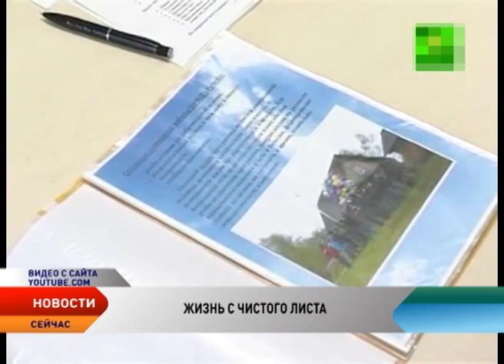Жители НАО могут получить сертификат на социальную реабилитацию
Ненецкий округ вошел в список регионов с наибольшим количеством людей страдающих алкогольной зависимостью. Вместе с нами в этом списке идут Ямало-Ненецкий и Чукотский автономные округу, республика Карелия, Саха, Сахалинская, Магаданская и Брянская область. Но люди, столкнувшиеся с алкогольной и наркотической зависимостью, теперь не останутся один на один со своей проблемой. Желающие изменить свою жизнь могут пройти реабилитацию за счет средств окружного сертификата. Такую возможность предоставляют в Департаменте здравоохранения и социальной защиты населения Ненецкого округа. Стоит отметить, что наш округ в числе первых разработал программу лечения людей с
На счету сотрудника реабилитационного центра «Ручей» Юрия Стрекаловского не одна история со счастливым концом. Центр «Ручей» один из лучших реабилитационных центров в России с показателем 70% излечившихся. В центре созданы все необходимые условия для прохождения лечения. Окружные власти планируют тесно сотрудничать с реабилитационным центром. Ненецкий округ один из 11 регионов в России, разработал программу по поддержке лечения наркозависимых.

Чтобы пройти реабилитацию, жители Ненецкого округа, страдающие наркотической или алкогольной зависимостью, а также употребляющие психотропные средства, и лица освободившиеся из мест лишения свободы, могут воспользоваться сертификатом. Чтобы получить документ, необходимо встать на учет в поликлинику, получить справку у врача о наличии наркологического заболевания и показаний к проведению курса социальной реабилитации. А далее заполнить заявление о выдаче сертификата. Максимальное время лечения, которое можно получить с помощью сертификата составляет 180 дней.
Реабилитацию можно проходить 1 раз в год. Если по каким-либо причинам у человека случится рецидив, повторить курс лечения можно, но уже в последующие годы.